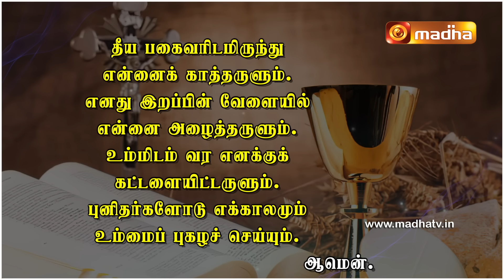27.08.2024 | Holy Mass in Tamil | 6.00 AM | MADHA TV